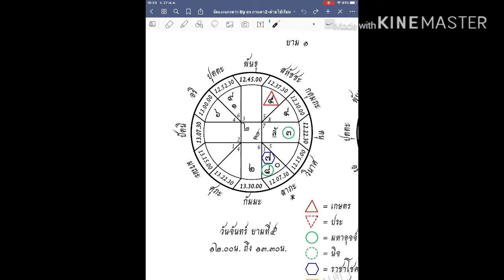พยากรณ์ดวงตัวอย่าง ep.4 แว่นตาหายมั้ย????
พยากรณ์ดวงตัวอย่าง โดย

LINE : mew_kanda